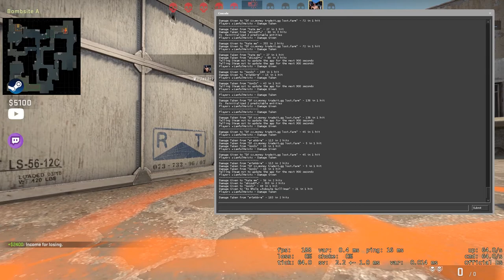"Thx for being noob", they said - CSGO Comp Full Game #262